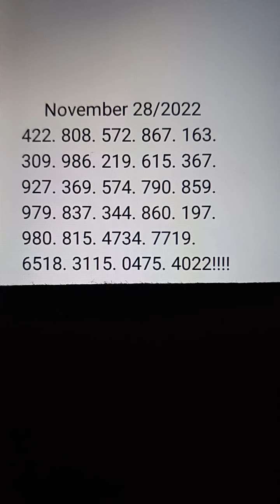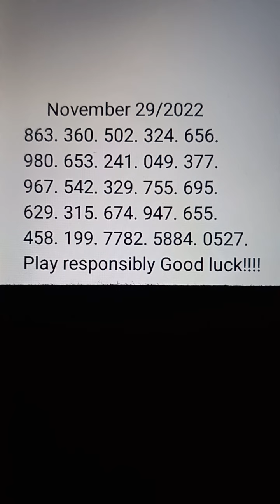pick 3&4 Daily predictions lottery numbers Good for all states